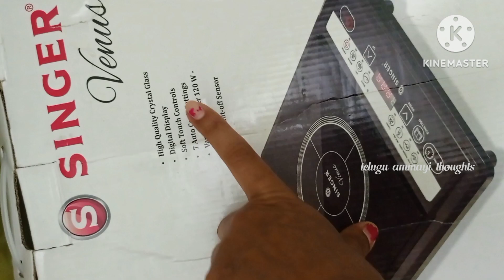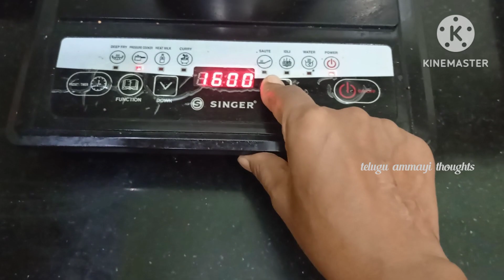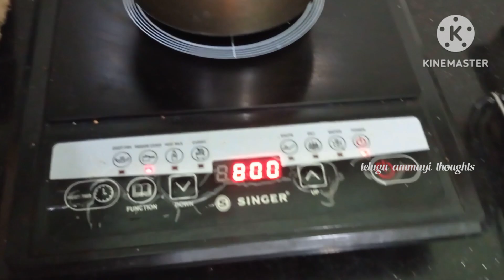singer induction stove review and demo